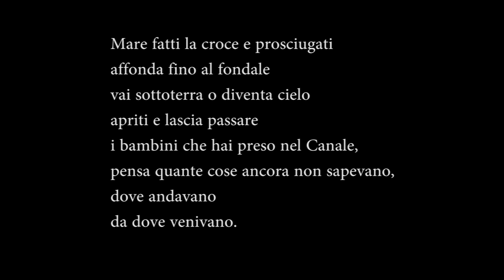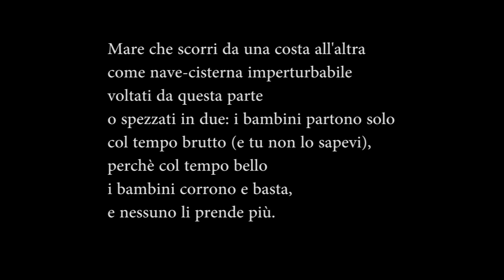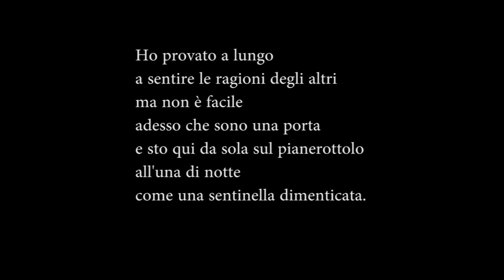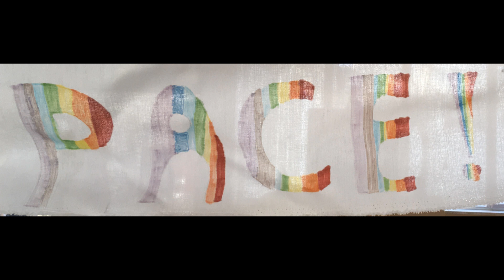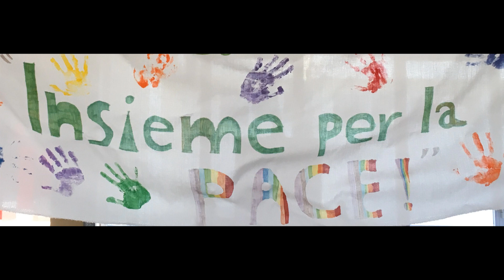Natale di Pace, Natale in Guerra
Natale 2022.
Quest'anno, con i ragazzi della classe prima che frequentano chitarra nel corso ad indirizzo musicale dell'I.C. di Andrano (Le), preparando il Natale, ci siamo chiesti se il messaggio di pace che intendevamo trasmettere potesse passare attraverso la musica in modo diverso. Come fare ad esprimere la vicinanza verso coloro che soffrono la fame, il freddo, che muoiono in mare cercando di attraversarlo, verso chi lo trascorre in guerra?
Ne è venuto fuori un brano che, utilizzando l’ampia gamma di suoni che una chitarra, suonata in modo non convenzionale, può produrre, tenta di immedesimarsi nelle emozioni di chi vive situazioni difficili. Si tratta di un lavoro di improvvisazione grazie a delle condotte musicali espressivamente intenzionate. Io ho realizzato l'editing e il montaggio audio-video, Il resto lo hanno realizzato i ragazzi, che hanno manifestato, con il loro lavoro, sincerità ed empatia ammirevoli.
Luigi Mengoli, docente di Chitarra dell'Istituto Comprensivo Statale di Andrano (Le).
Dirigente: Prof. Ing. Ivano De Luca